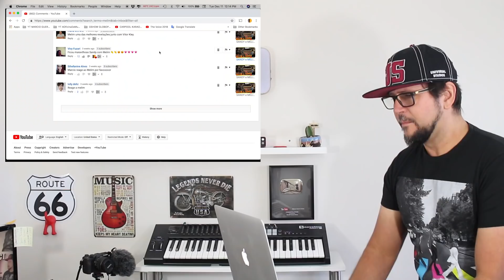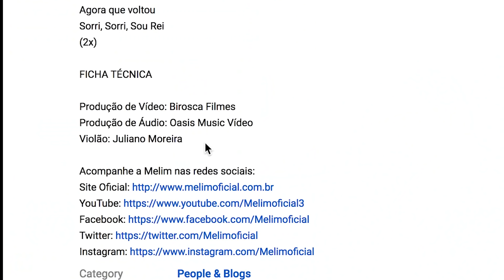MELIM - Gabriela, Diogo e Rodrigo Harmonia Vocal de Qualidade - Marcio Guerra